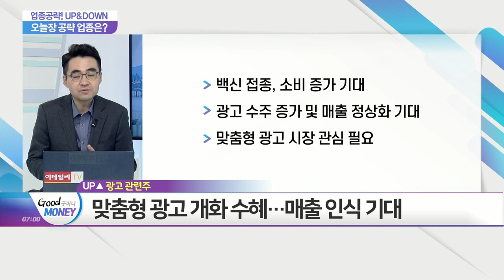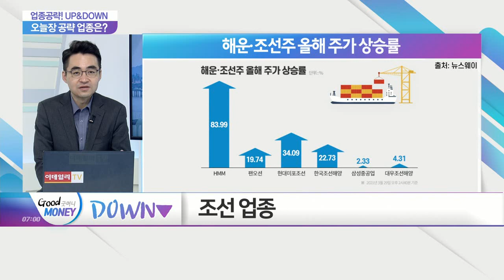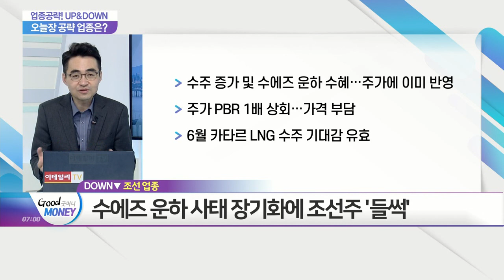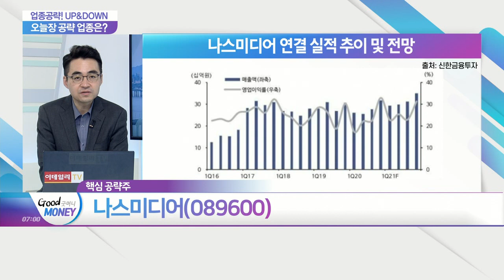나스미디어(089600)... 수주 증가 및 매출 기대... 광고株_업종공략 UP&DOWN (20210330)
- 상승 예상 섹터: 수주 증가 및 매출 기대... 광고株
- 하락 예상 섹터: 높은 밸류 부담... 조선 업종

- KT, 대규모 콘텐츠 투자 확대 수혜
- IPTV 광고 시장 성장 기대
- 어드레서블TV 광고 매출 기대